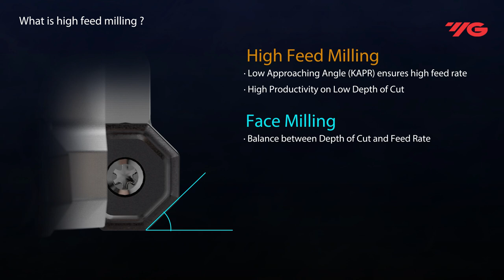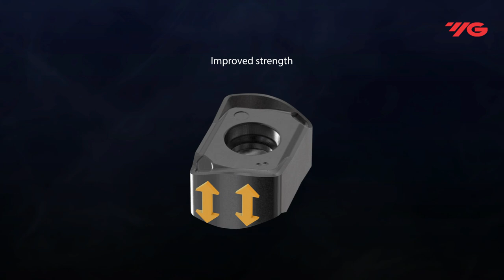YG-1 Cutting Tools | [Milling] YG HF4 MILL ENMX-High Feed Milling for Steel and Cast Iron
*Information updated: 1:25

YG-1's new High Feed ENMX series is developed to optimize productivity in Long reach milling applications.
This mini-sized milling series is available from Diameter 16mm to boost productivity in narrow and
deep machining such as Mold & Die. Also, Double-Sided Economic design with 4 cutting edges decreases tool cost.